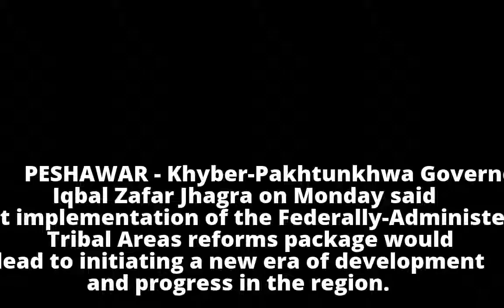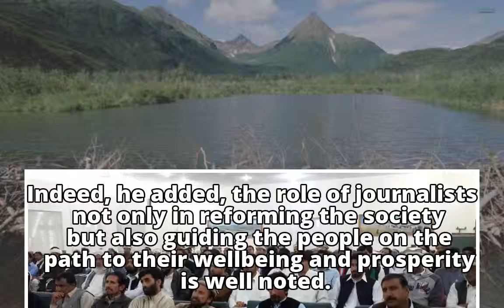Fata reforms will open new era of development: Jhagra